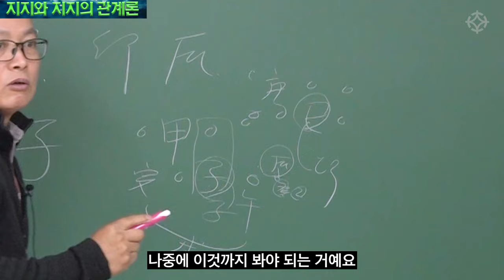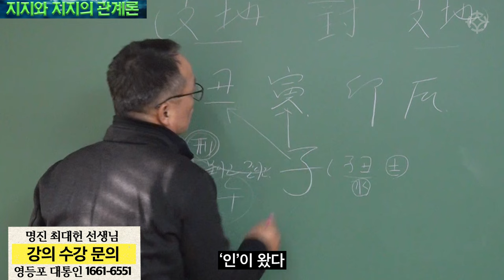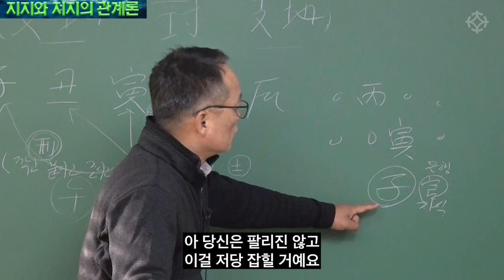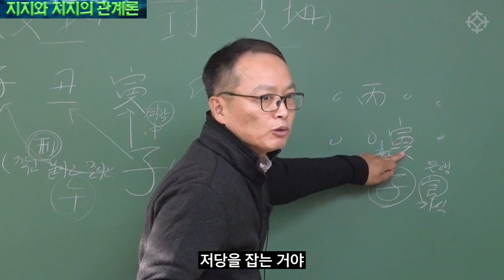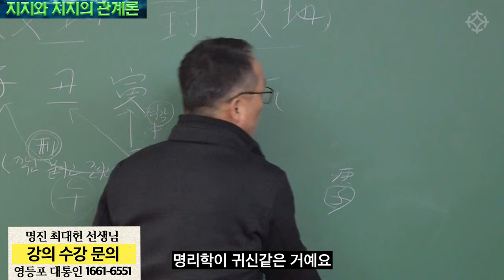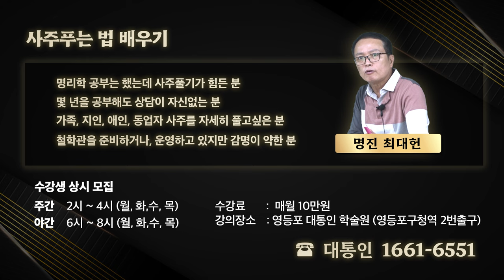이거 알면 사주 통변이 쉬워집니다 - 지지의 관계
명진 최대헌 선생님 수강생 모집
[사주푸는 법 배우기] 지지와 지지의 관계
수강료 : 매월 10만원
강의 시간 : 매주 월/화/수/목
                    2시~4시(주간반), 6시~8시(야간반)

 ※명리학 공부는했는데 사주풀기가 힘든 분
 ※철학관을 하시는데 사주감명이 잘 안되는 분
 ※몇 년을 공부해도 상담하기가 자신 없는 분
 ※식구, 지인, 애인 동업자 사주를 자세히 알려는 분
 ※대운, 세운적용이 안되는 분
 ※철학관을 개업하려는 분이나 개업해도 감명이 약한 분

강의장소 : 영등포 대통인 학술원 (영등포구청역 2번출구)
                     2호선, 5호선 이용
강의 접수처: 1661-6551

*개인 사주 감명을 원하시는 분은
사주 보실 분 : 매일 오전10시~ 오후1시(1인,3만원)
무료 사주보실 분: 금요일 오전10시~오후1시 (전화상담은 불가)
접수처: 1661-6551